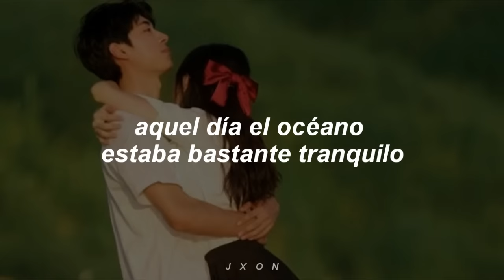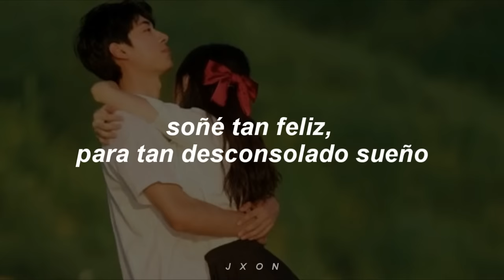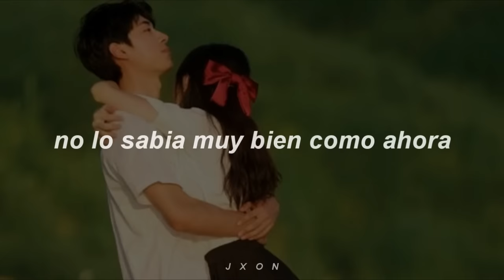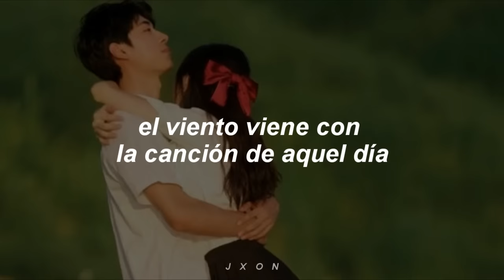Jaurim - Twenty-five, Twenty-one (Twenty-Five Twenty-One OST) [sub español]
Jaurim 자우림 - Twenty-five, Twenty-one 스물다섯, 스물하나